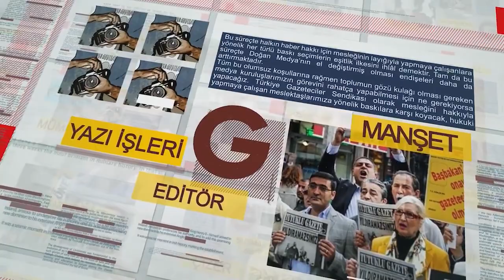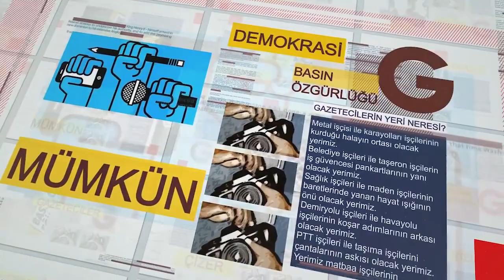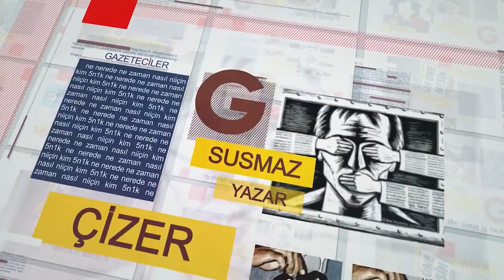Can Tv Gazeteciler Sunucu Kerim Eren Konuk İhsan Hacıbektaşoğlu